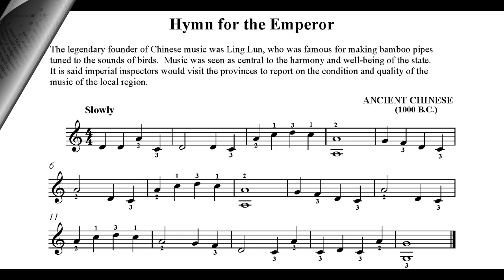Hymn for the Emperor - Ancient Chinese - Beginner's Guitar Guide by Jeffrey Goodman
This music, here transcribed for the beginning guitarist, is from 1000BC - it is an ancient Chinese melody perhaps by the legendary founder of Chinese music - Ling Lun, who was famous for making bamboo pipes tuned to the sounds of birds.  Music was seen as central to the harmony and well-being of the state.  It is said imperial inspectors would visit the provinces to report on the condition and quality of the music of the local region.